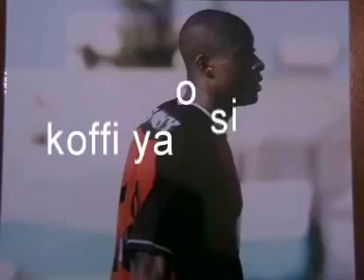les buts de koffi simon 1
Force,,, puissance et vitesse ses qualites premieres ,,,,,,footballeur polyvalents